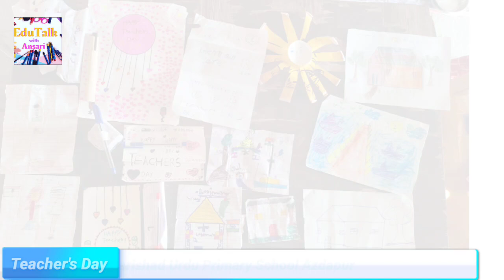Teacher's Day celebration , zpups azdapur , Urdu Poetry On Teacher's Day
teacher Day celebration at Zilla Parishad Urdu primary school azdapur taluka Purna district Parbhani very cute presentation by my cute and brilliant primary class student thank you very much for making my day my dear student